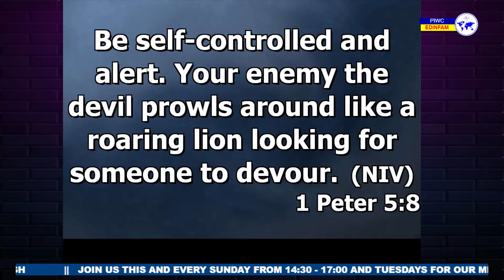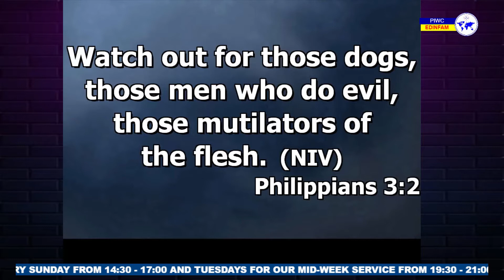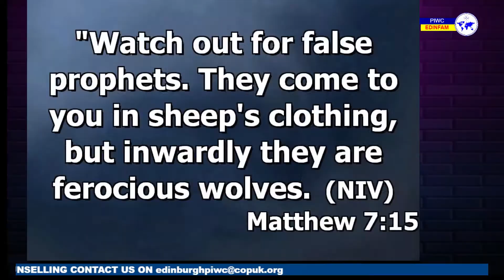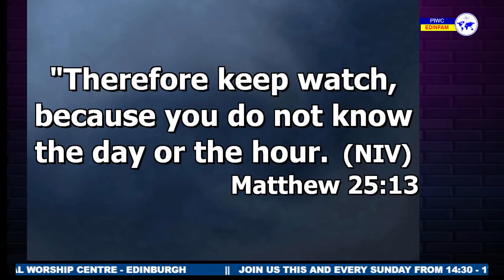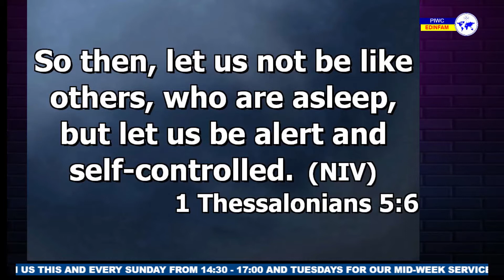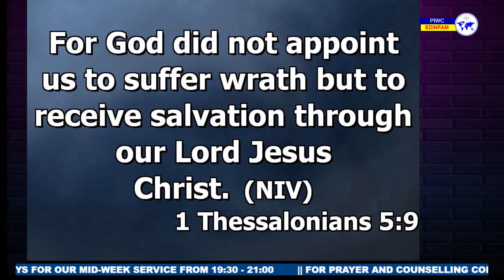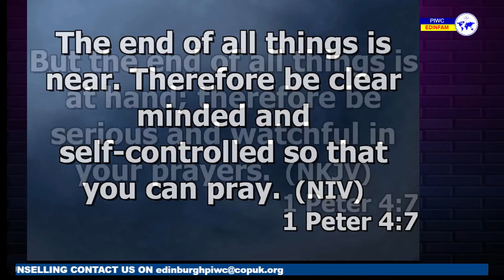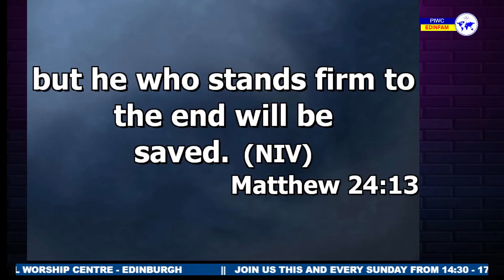BE ALERT AND SOBER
PENTECOST INTERNATIONAL WORSHIP CENTER